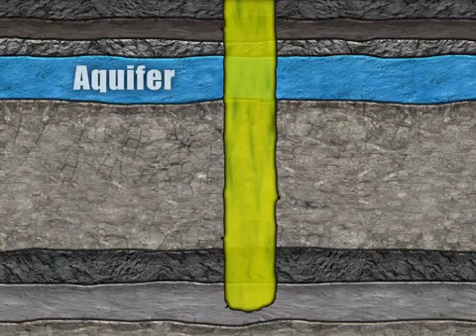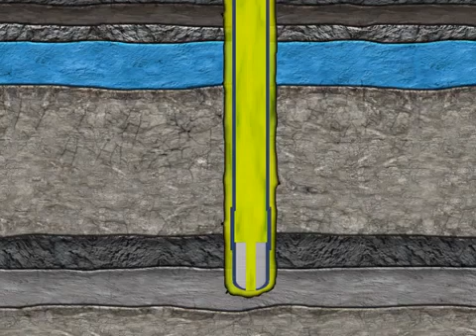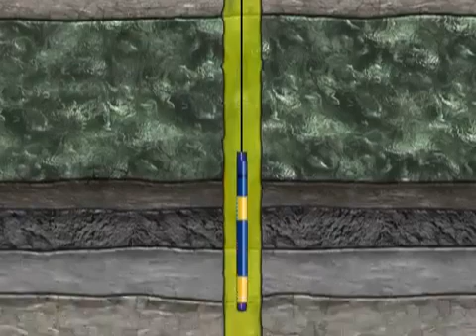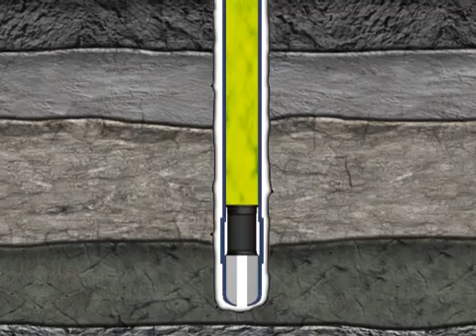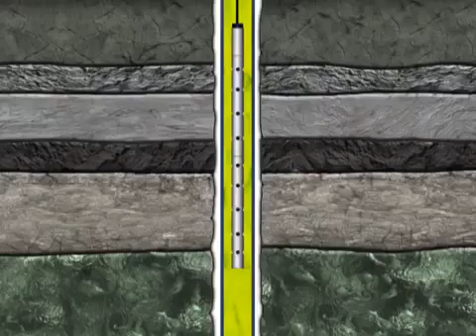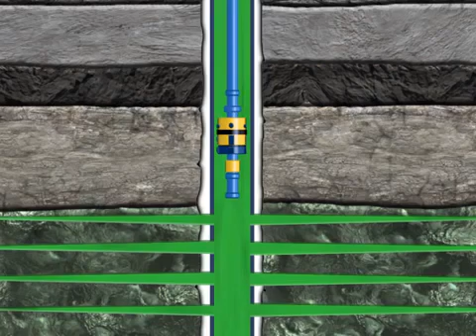Oil & Gas Wells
Cycle of Oil & Gas Wells from Drilling to Completion